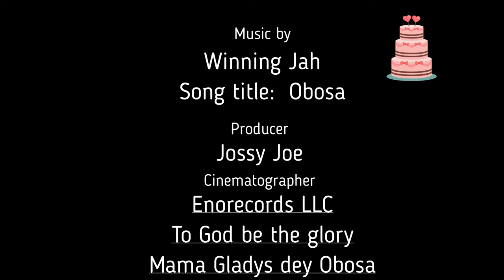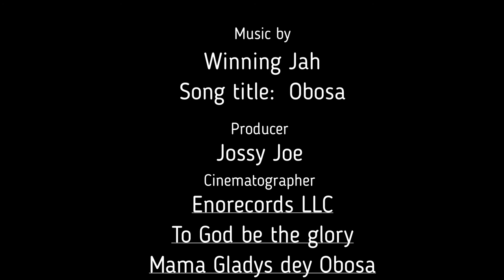Winning Jah - Happy Birthday -Mama Gladys Together In God's Family Reality Tv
Song title: Obosa
Singer|Composer & Author: Winning Jah
Produced by Enorecords LLC : Jossy Joe